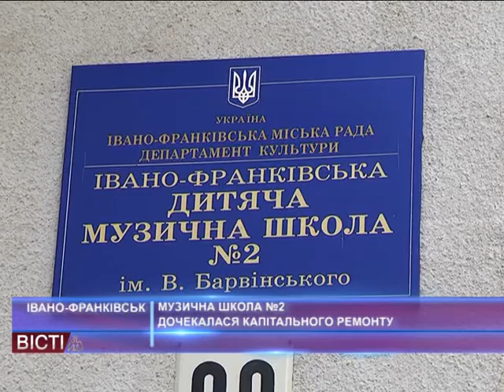Музична школа №2 дочекалася капітального ремонту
Цьогоріч на капітальні ремонти закладів культури Івано-Франківська з міської казни виділено 3 мільйони гривень. За більш ніж 40-річне існування, капітального ремонту класів дочекалася друга музична школа Івано-Франківська. Новий вигляд отримали навчальні класи, коридор, підвал і головна окраса — концертна зала.